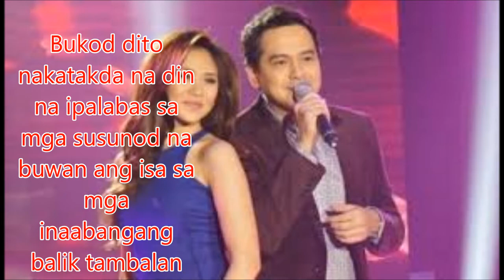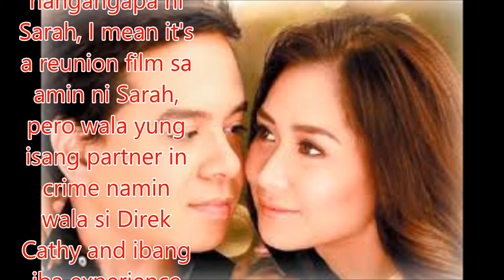John Lloyd Cruz gives an update on reunion movie with Sarah Geronimo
Philippines News today : Entertaiment scandals

Isa ang Kapamilya actor na si John Lloyd Cruz sa pinrangalan ng Presidential Jury Award for Best Film Performance sa katatapos lang na 15th Gawad Tanglaw Awards.

Kinilala ang galing ni John Lloyd para sa kanyang pag ganap sa mga pelikulang Honor thy Father, Hele Sa Hiwagang Hapis at Ang Babaeng Humayo.

Sa panahon po ngayon bibihira na ang nagbibigay panahon sa mga ginagawa natin, kaya masarap sadyain at puntahan ng personal ang mga pagkilala gaya nito," bungad ni John Lloyd.

Bukod dito nakatakda na din na ipalabas sa mga susunod na buwan ang isa sa mga inaabangang balik tambalan nila sa pelikula ni Sarah Geronimo.

Kuwento ni JL malaking pagbabago at adjustment ang pinagdaanan nilang muli ni Sarah sa kanilang maituturing na reunion movie after ng You Changed My Life noong 2009.

"Malaking pagbabago yan (laugh) para kasi kaming nangangapa ni Sarah, I mean it's a reunion film sa amin ni Sarah, pero wala yung isang partner in crime namin wala si Direk Cathy and ibang iba experience naman ang na-eenjoy namin kay Direk Ted Boborol," sabi ng aktor.

"Napaka bago nung naibibigay at naibabahagi sa amin ni Direk Ted kaya enjoy kami sa shoot hindi ko alam kung mabilis lang ba talaga lumipas ang panahon ngayon pero siguro iba lang ang captain namin ngayon, iba yung style, iba din yung kumpas niya sa amin, so bagong bago ang experience sa amin ni Sarah," dagdag pa niya.

Samantala, naibahagi din ni John Lloyd na bukas din siya sa mga posibilidad ng pag gawa muli ng teleserye kung ito ang ipagkakaloob sa kanya ng management ng ABS-CBN.

"Alam niyo this is my last year sa contract ko, so gusto kong masulit yung buong taon at gusto ko ma prioritize kung ano man ang ipagkakatiwala sa atin ng management," ani John Lloyd.